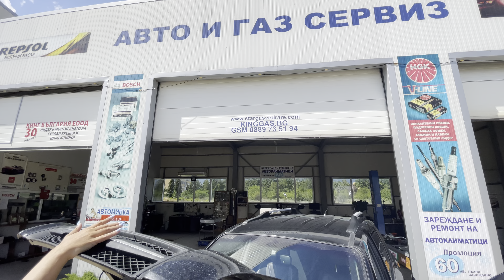Ведраре Поправка Газови Уредби Кинг Газ. LPG Propane Car Fuel System Shop Vedrare, Bulgaria + Tsetsi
Ведраре Поправка Газови Уредби Кинг Газ. LPG Propane Car Fuel System Shop Vedrare, Bulgaria with Tsetsi 💙  FOLLOW ME EVERYWHERE: TSETSI.COM 💙
🔴 Кинг Газ Ведраре 🔴 Ютуб Канал 💙 M y I n s t a g r a m 🌼 S u b s c r i b e 🔴 P r i v a t e : 🔴 T S E T S I 🔴 T V 💙 I n s t a g r a m 🔥 P a t r e o n 🔴 F o o d C h a n n e l 🌼 B u l g a r i a n C h a n n e l V i m e o 💙 T w i t t e r 🌷J o i n P a t r e o n ❌ S o u n d c l o u d